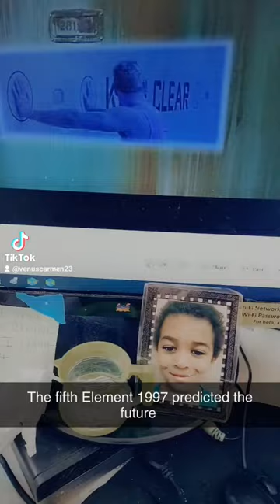the fifth element classicmovies 1997